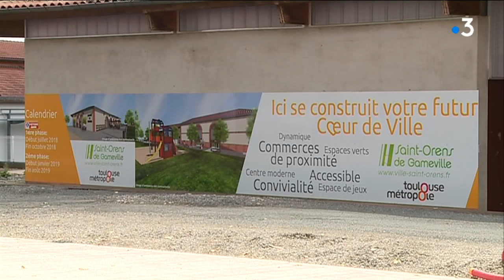Stanislas Guerini lance la campagne des Municipales à Saint-Orens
Le parti du Président Emmanuel Macron veut s'ancrer sur le territoire à l'occasion des élections municipales de Mars 2020. Le Délégué Général de LREM, Stanislas Guérini, est venu à Saint-Orens - en banlieue de Toulouse - apporter son soutien à Dominique Faure, maire sortante. En filigrane se profile l''enjeu de l'élection à la Mairie de Toulouse.